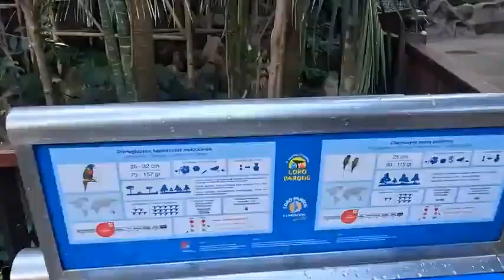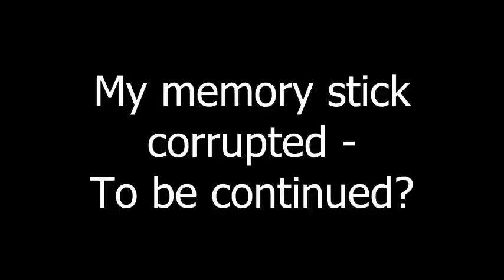Adventures in Tenerife - Loro Parque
Better late than never, Loro Parque animal Embassy in Tenerife :)